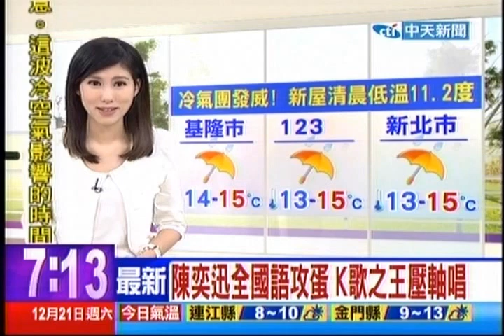中天新聞》陳奕迅全國語攻蛋 K歌之王壓軸唱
內容轉載自《中時電子報》：
中天新聞》陳奕迅今晚登台北小巨蛋，他大幅調整曲目、重新彩排，替台灣歌迷量身打造全國語版本的演唱會，一系列膾炙人口的「愛情轉移」、「淘汰」、「K歌之王」讓台下歌迷意猶未盡。